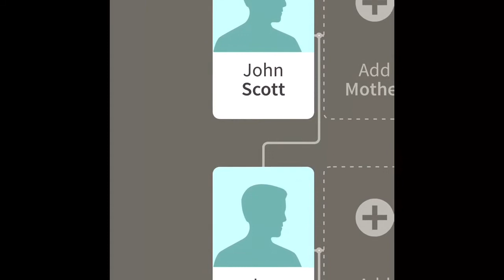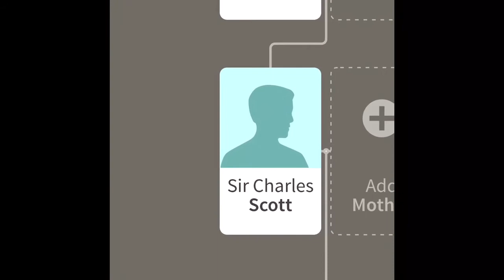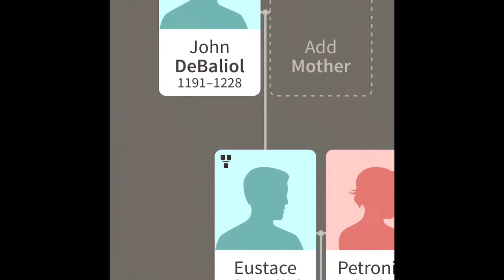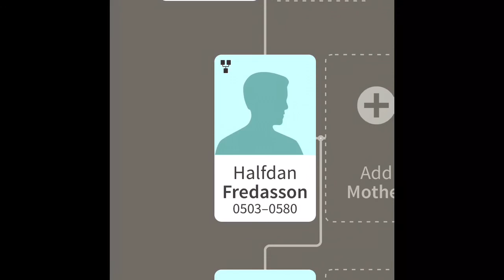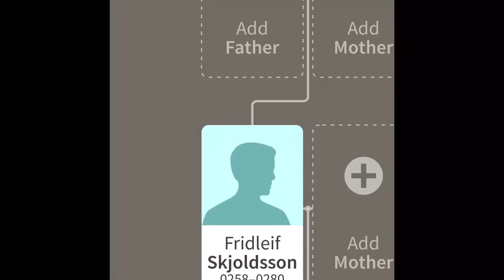My Son’s Fathers